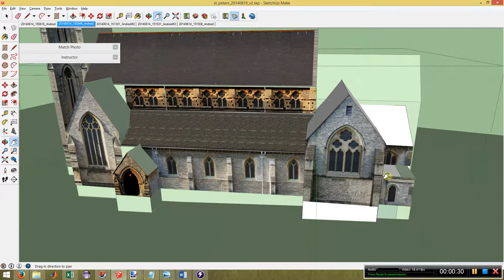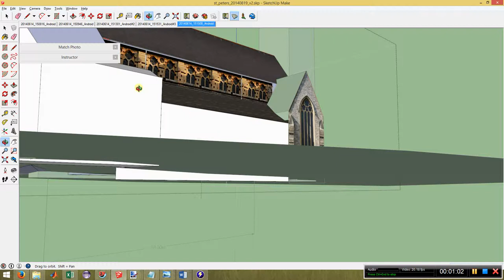St Peter's church, Bournemouth - creation in Trimble SketchUp